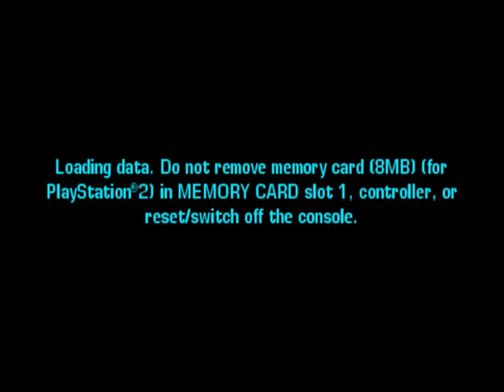ViceCityStories (PS2 US) Rush! Instapass with To Victor, the Spoils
To Victor, the Spoils (when the game tells you to recruit the gang memebers, when recruitting the henchmen into your gang and when getting to Marty's loan shark office with Louise and the men) + Rush! = Rush! is Instapassed (leaves one instance). Found by dynamicearth78.